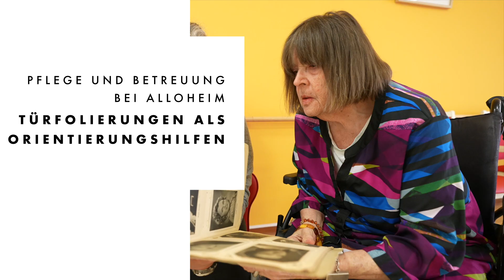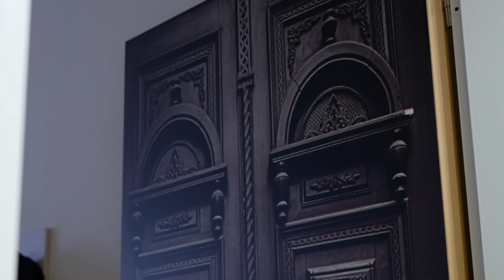Pflege und Betreuung bei Alloheim: Türfolierungen als Orientierungshilfen